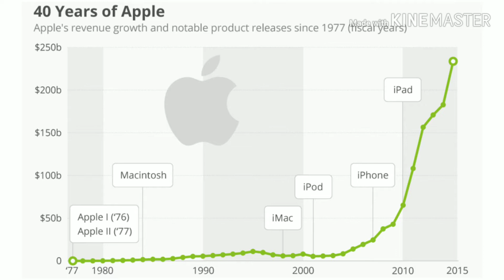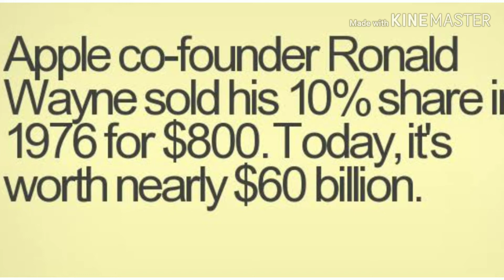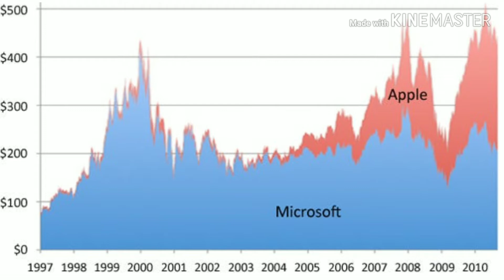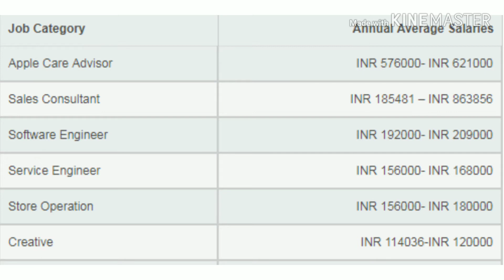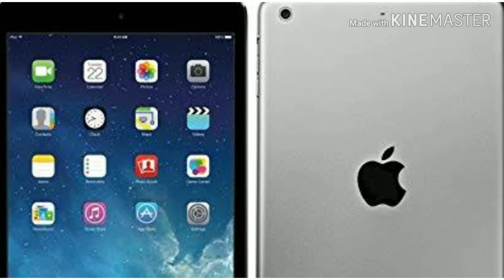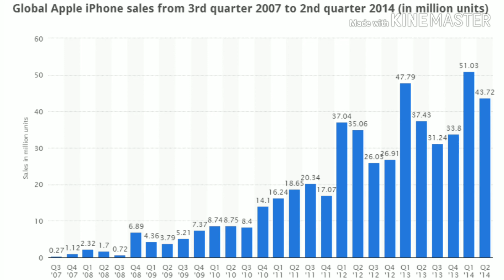History of Apple | Apple Company | How Apple works | Apple case Study | IPhone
Apple
iPhone
documentary
Steve jobs
Success story of Apple
Live Hindi
startup stories
motivational diary
History of Apple
Apple company
how Apple works
expensive products

interesting facts about Apple
history of Apple
Apple facts
success stories
live Hindi
Deepak Namjoshi
apple company
apple headquarters
apple history
apple inc
apple iphone
apple trivia
apple tv
apple vs samsung
apple watch
facts about apple
first apple computer
history of steve jobs
new iphone
steve jobs life
iphone 14